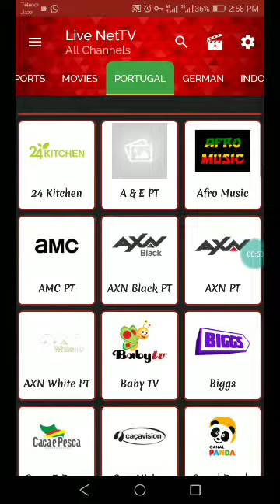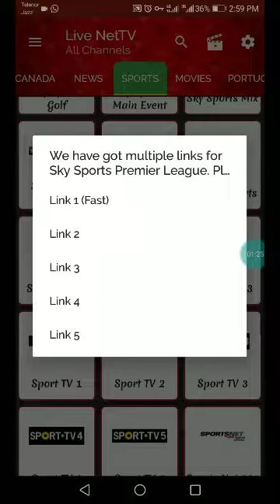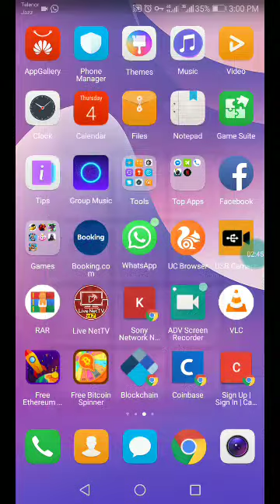Live netTV new version 7000 chanals